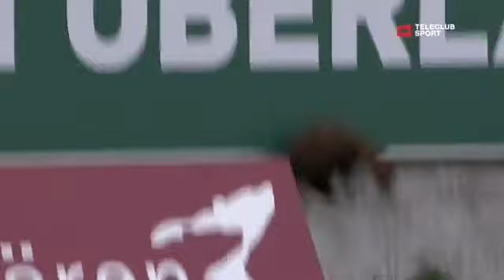سنجاب يوقف مباراة بالدورى السويسرى بعد اقتحامه الملعب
نزل حيوان بري صغير يشبه السنجاب ارض الملعب وعض لاعبا حاول الامساك به خلال مباراة في دوري سويسرا لكرة القدم بين تون وزيوريخ  .
وبعد ذلك نجح لاعب اخر في الامساك به وسلمه لمسؤولي الاستاد.

وقال مدافع زوريخ لوريس بنيتو بعد ان عضه الحيوان "ربما كنت متسرعا بعض الشيء.. ربما يكون حاملا لبعض الامراض. كانت مؤلمة."